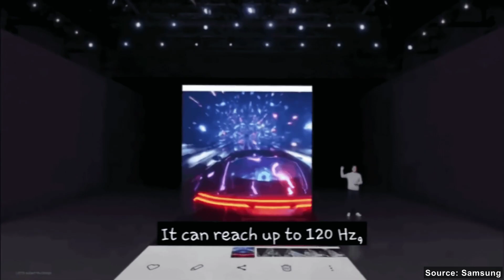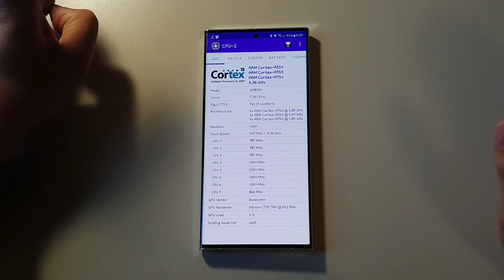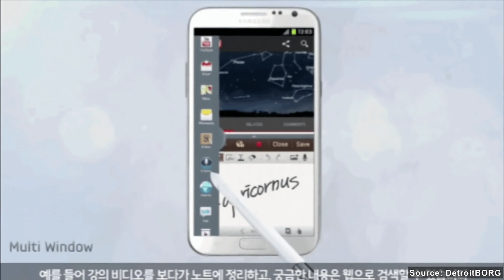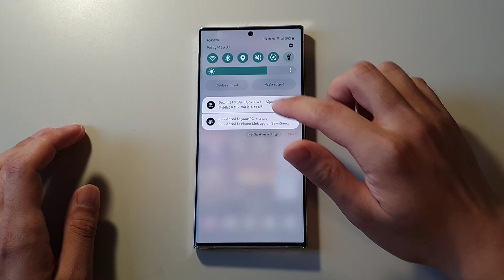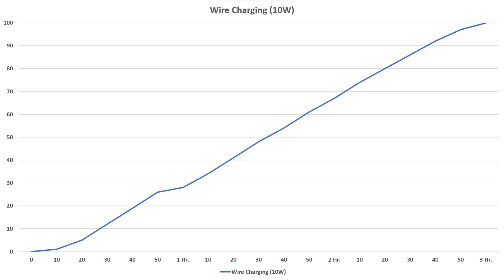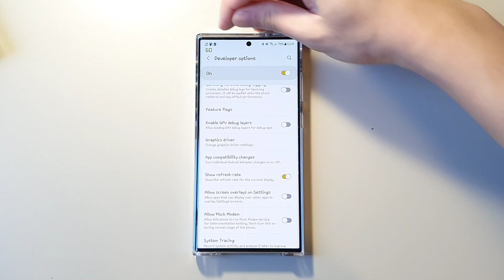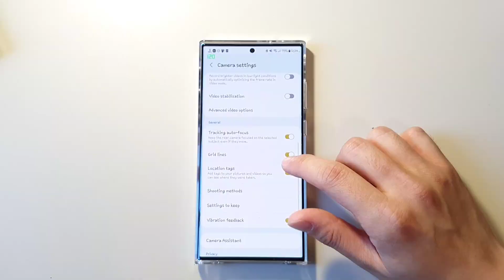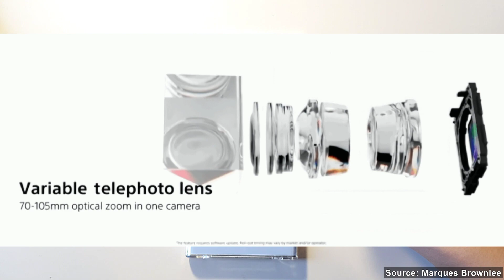Galaxy S23 Ultra after 100 Days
Time Table
00:00  0. Intro
00:29  1. Design
05:30  2. Performance
08:08   2-1. Benchmark
10:10  3. Audio/Speaker
11:10   3-1. Speaker Test
12:30  4. Battery
12:50   4-1. My phone usage condition
14:10   4-2. Battery Performance
16:10   4-3. Charging Speed (5W~45W)
18:30  5. Display
19:55   5-1. AOD
21:00   5-2. Refresh Rate
23:00   5-3. Organic Structure
24:15  6. Camera
24:50   6-1. Sample
26:00   6-2. Camera Assistant
26:30   6-3. Remaster
27:37   6-4. Object Eraser
28:40   6-5. Galaxy Enhance-X
29:09   6-6. Wishes
32:06  7. Outro

The thumbnail and outro are made based on the template from Canva and edited by Samsung Notes.

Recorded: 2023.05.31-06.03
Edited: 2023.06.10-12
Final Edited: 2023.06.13